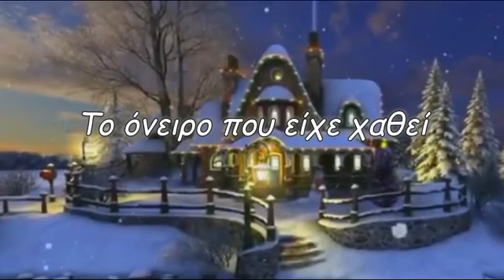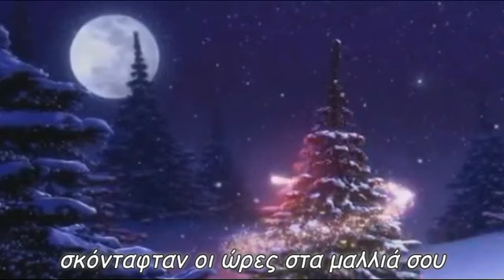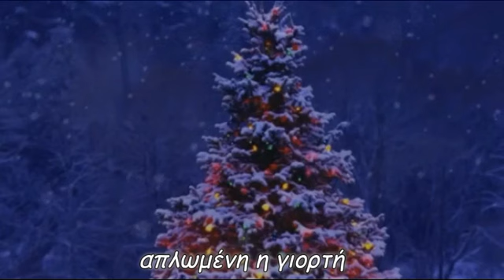Το όνειρο που είχε χαθεί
άνοιξα παράθυρο μεσάνυχτα
σάλευαν στον κήπο τα λουλούδια
θωρώντας τη δική σου τη μορφή
ήταν νύχτα αρωμάτων και χρωμάτων
κοιτάζοντας στο βάθος των θαυμάτων
βρήκα το όνειρο που είχε χαθεί
Χριστούγεννα μέρα της αγάπης
σκόνταφταν οι ώρες στα μαλλιά σου
σε τέσσερες εποχές απλωμένη η γιορτή
star30300
Παραγωγή Νοέμβριος 2020